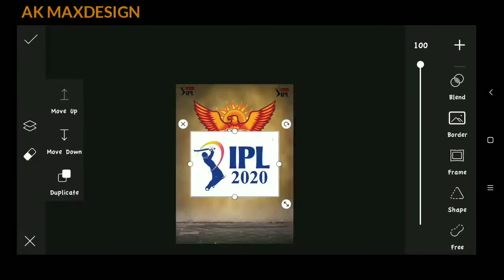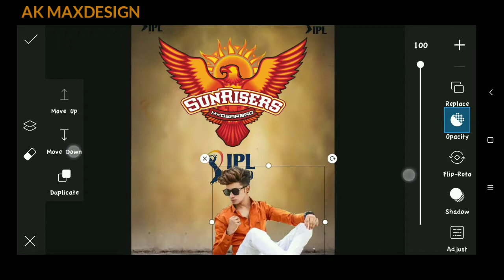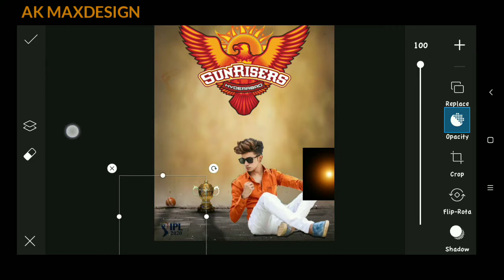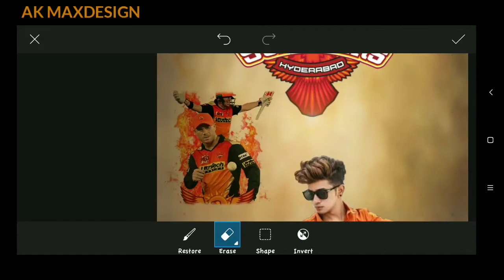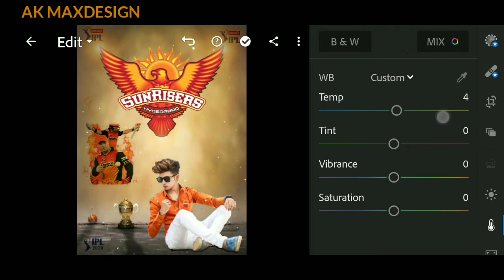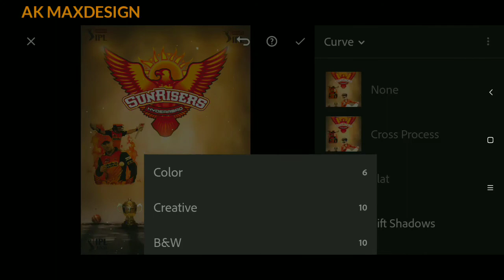PICSART SRH LOVER PHOTO EDITING || IPL SUN RISES HYDERABAD PHOTO EDITING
REQUIRED IMAGE LINK:-